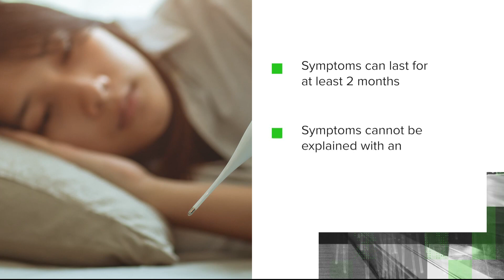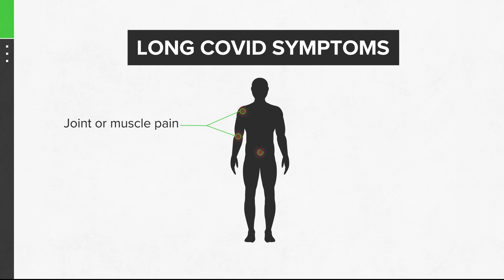Study finds 1 in 8 people who had COVID suffer from Long-COVID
VERIFY answers your questions about Long-COVID